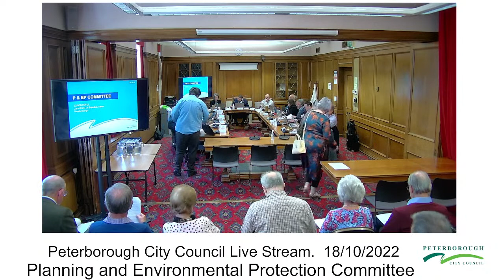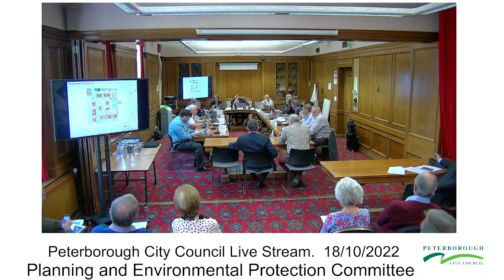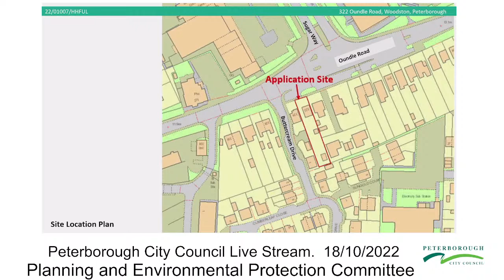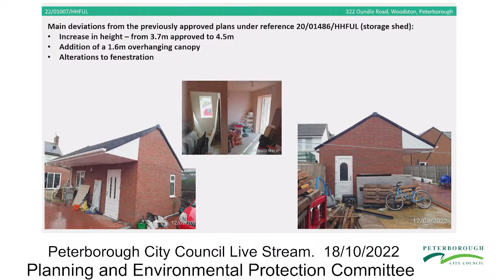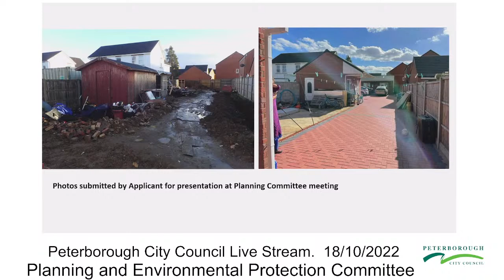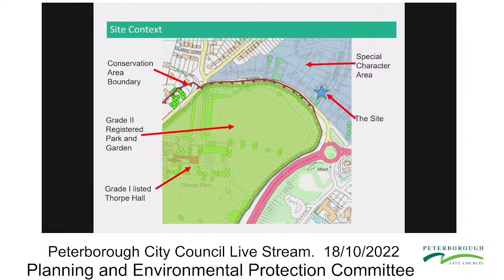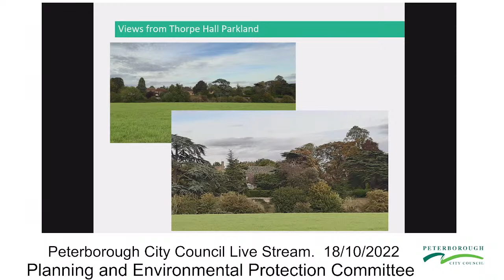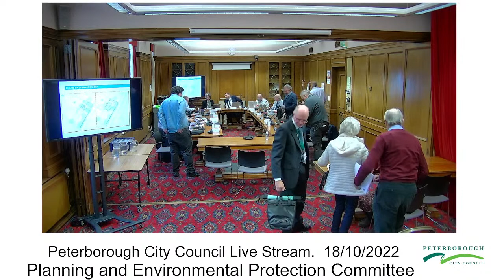Planning and Environmental Protection Committee -18/10/2022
Peterborough City Council live Stream.